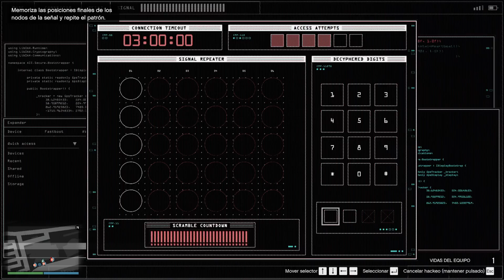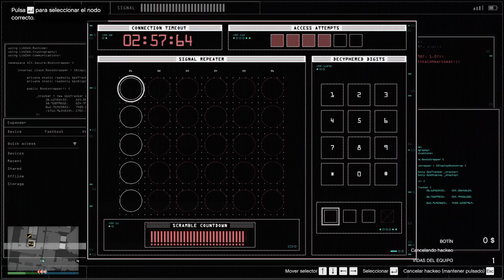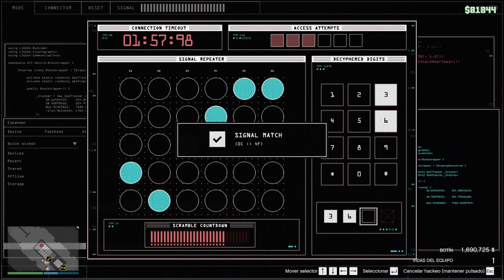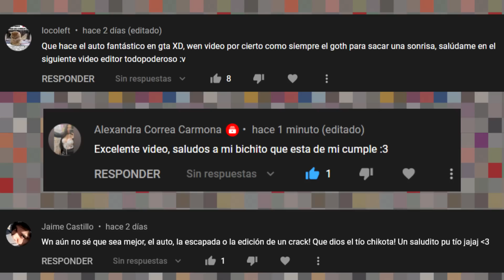GOLPE AL CASINO MODO SIGILO - "LOS SOCIOS" CAPÍTULO 12 - GOTH KIDS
Los cabros del GOTH juegan juegos Family Friendly KEKW
Videos exclusivos todos los Jueves y Sabados...

Los mejores Gameplays, con los mejores amigos!
Disfruta con nosotros y recuerda dejar tu Like ♥

Bustin Loose de Audionautix cuenta con una licencia Creative Commons Atribución 4.0.